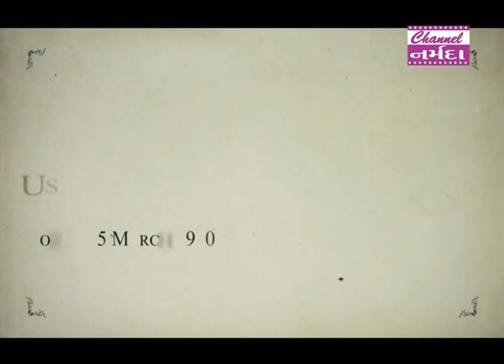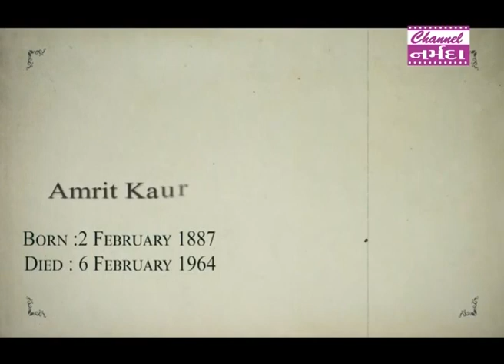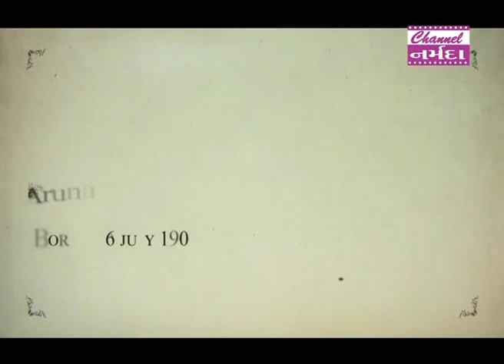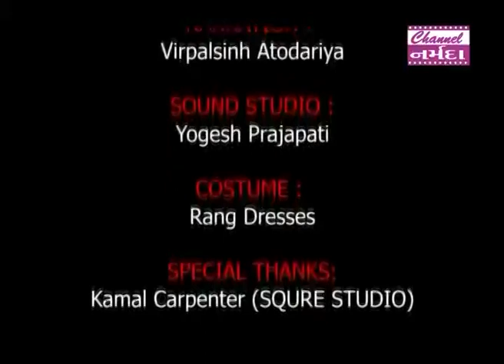narmada samachar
ભરૂચના કલાકારો અક્ષરાજસિંહ પરમાર, ધર્મિલ બેરાવાલા, દર્શનસિંહ રાજ દ્વારા એક વિડીયો તૈયાર કરવામાં આવ્યો છે જેમાં દેશને આઝાદી અપાવવામાં ૭ મહિલા સ્વતંત્ર સેનાનીઓને સલામી આપવામાં આવી